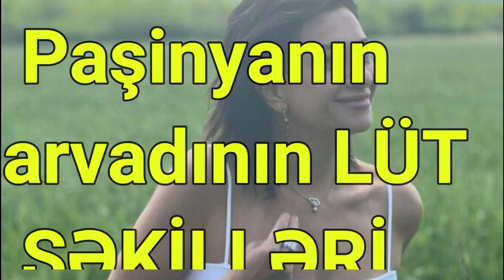Paşinyanın arvadından daha bir PAYLAŞIM: ermənilər özündən çıxdı - FOTOLAR